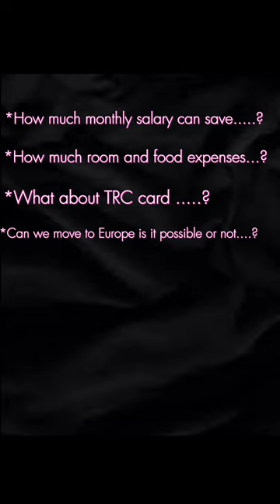అర్మేనియాలో ఉద్యోగాలు unnaya levaa and | salaries | delivery boy| armeniajobs# armenia visascams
please follow Instagram for more information Link in about

Armenia salaryArmenia scamArmenia countryArmenia travelArmenia teluguTelugu vlogsSalaryarmenia travel guidearmenia tourismarmenia travel vlogarmenia visa for indianarmenia vlogarmenian foodhow to get armenia visajobs in armeniathings to do in armeniatravel armeniatravel to armeniavisit armeniawhat to do in armeniayerevanyerevan armeniayerevan vlogArmenia jobs for Indianyeravan city tour